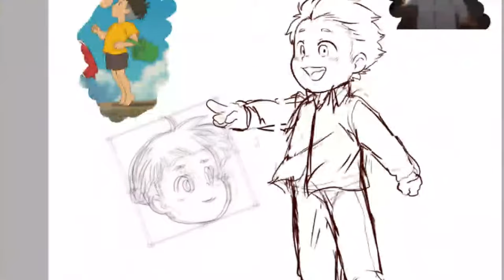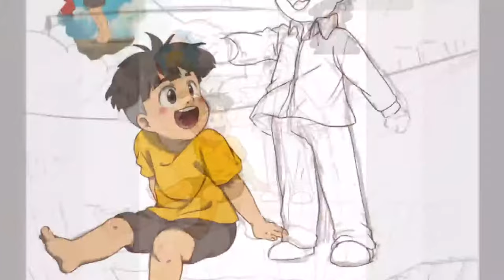How to Draw Sosuke and Phil!